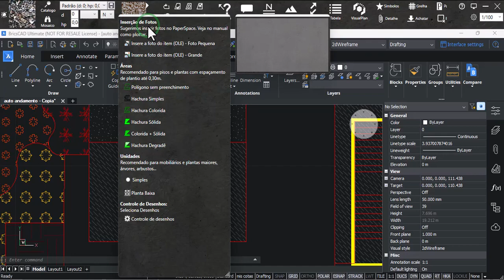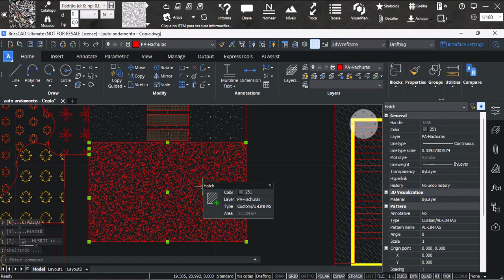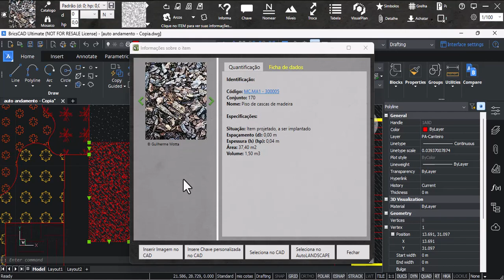AutoLANDSCAPE 2022: Como trocar hachura de forração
No decorrer de um projeto podem ocorrer diversas necessidades de alterações de hachuras. Nesta dica técnica vamos demonstrar como é simples realizar a troca de hachura de forração.